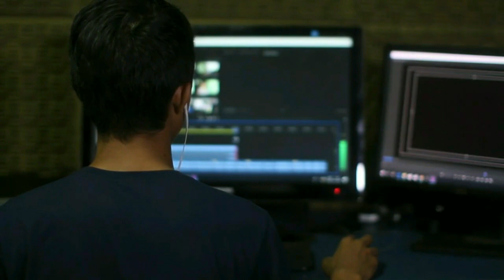Wallpaper Video ad Hindi | wallpaper Voice Over advertisement | Wallpaper animation ad sample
For More Samples Visit My

​  @Harvinder Graphics